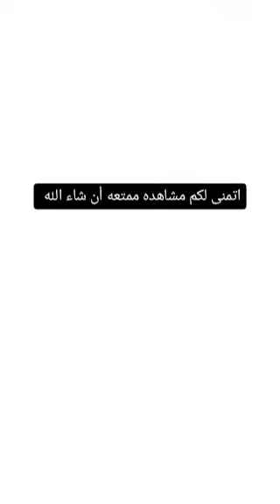أسلحة الجيش المصرى الجديده2024|King History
النهارده هنكمل كلامنا عن أسلحة الجيش المصرى وبالتحديد عن أسلحة المشاه الاليه وبالتحديد عن البندقيةm40عديمه الارتداد وهى واحدة من أهم البنادق فى تاريخ الحروب بحيث انها يمكنها إطلاق نوعين من القذائف وهى القذائف المضادة للدروع والقذائف المضادة للأفراد وكل هذا غير الخصائص المميزه التى تتمتع بها البندقيه من الرؤوس المتفجره وغيرها من المميزات وهذه غير اشتراكها فى حرب فيتنام اما بالنسبة للجزء الثاني من حلقه اليوم فهو عن المدفع إس بى 9 وهو مدفع مضاد للدروع من عيار 73 مل وله تاريخ ممميز وهو فخر الصناعه السوفيتية